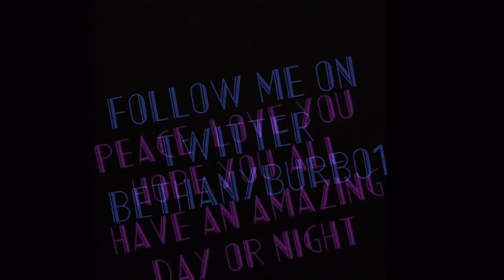Vlogmas Day 9 and 10| Boys Like You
Collab Channel~ The Crazy 3rds
Musical.ly~ bethanyburbo1